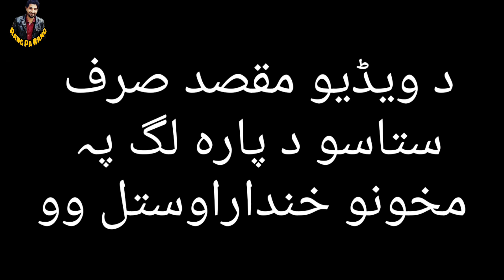د خنداڈکے لطیفے منجن ماما خوندوری قیصی واورے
Da video Maqsad Sirf Staso Pa Makhoono khanda Rawastal de . Da zama Own Contant de Da Copyright Khelaf Warzi Ba kegi .
Manjanmama Official